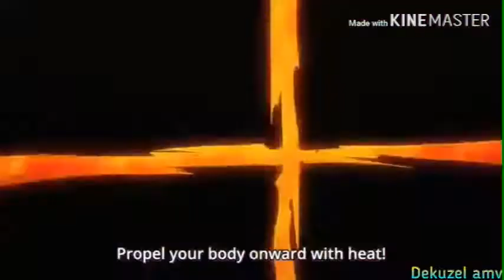My Hero Academia (amv) last heroes x twoworldsapart - eclipse (feat. aeryn) ncs release